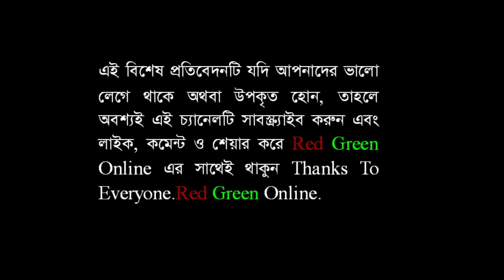সাগর রুনি হত্যা মামলার নতুন মোড় : নতুন আইনজীবী ও পরিবার যা বলছেন By Red Green Online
সাগর রুনি হত্যা মামলার নতুন মোড় : নতুন আইনজীবী ও পরিবার যা বলছেন। রেড গ্রিণ অনলাইন । Red Green Online । লাইভ নিউজ । নিউজ টুডে । সংবাদ । খবর। how to । today news update । international news । political news । breaking news bd । bd news । live news । online news । today bangla news । news । news today । bangla news । news today in Bangladesh । latest news today । latest news today live । bangla news । latest bangla news । news today । latest news । brecking news । tech news । technology news । new technology । tech news top । health । travel story । daily health tips । how to । how । বিডি নিউজ । বাংলা নিউজ । সংবাদ । বাংলার খবর লাইভ । নিউজ ২৪ লাইভ । সরাসরি । সর্বশেষ খবর । নিউজ ।  নিউজ আপডেট । bangla songbad । red green online news live । Red Green Online News । Red Green Online Bangla News ।